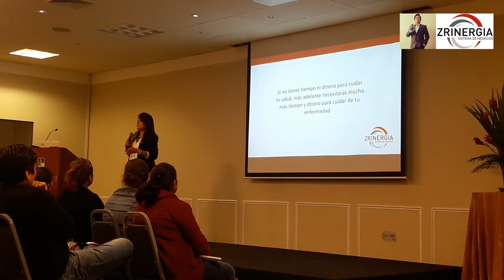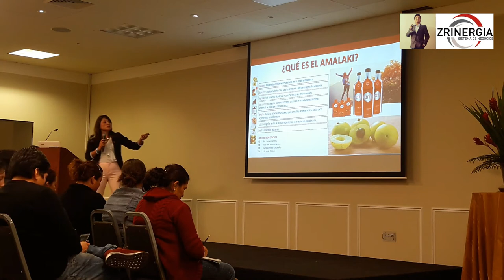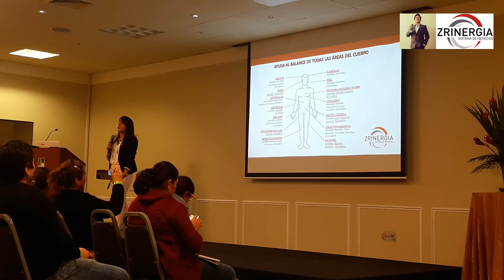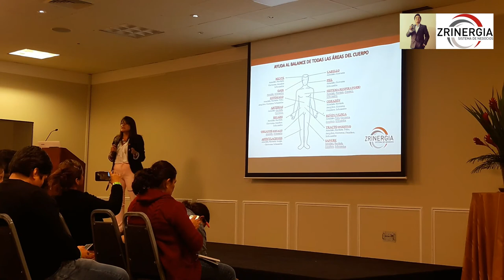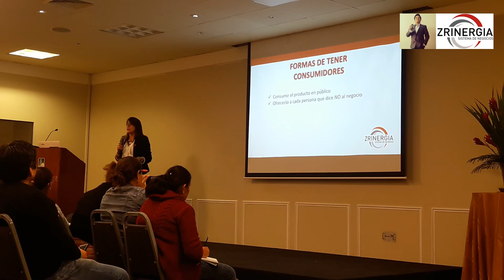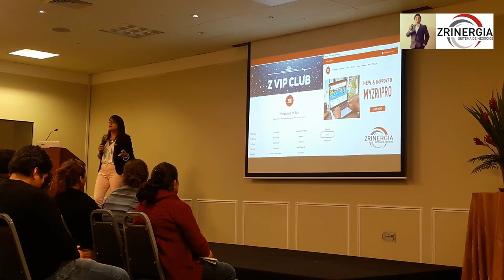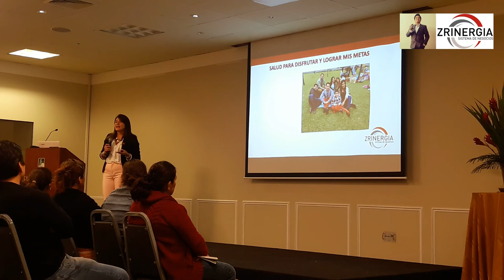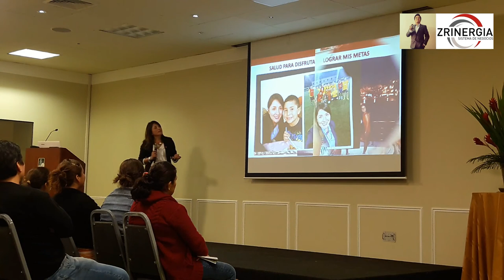EPZ - Patricia Romero Castillo "¿Qué es el Amalaki?"